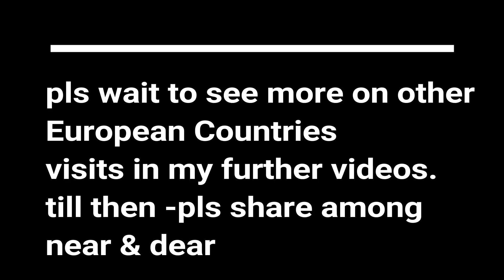Uncover Secret Gems: Paris Museum & Montemarte Tour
Paris tour should include visiting Louvre , the world's largest Museum. It houses 38k exhibits of ancient Roman  Egyptian, Greek. Eurasian ,Islamic art collections.

Can we miss seeing world famous painting of Mona Lisa by Leonardo Da Vinci ?

The Museum houses art forms,  paintings, sculpture by famous artists.
 The lovely Pyramid transparent structure by a Chinese architect is to remind the connect between Egyptian art and the Museum.

The  visit to the city of Montmartre was charming 😍  It is rich in history, filled with cobbled streets.
Traditional restaurants all around.

The whole domed Cathedral is excellent art piece 👌 We can walk through the 500 steps or take the Funicular.

This is home to various writers,  artists ,painters 🎨

Paris travel guide
Paris travel vlog
Europe tour packages
Paris city tour
Paris Olympics
Olympics 2024
Paris Museums
Mona Lisa
Louvre Museum
Paris is city of Arts
Montmarte
Largest Art Museum
World famous paintings
World famous sculptures
Montmarte is city of charm
Europe tour
Europe tour packages from India
Europe tour package
Europe tour from India
Europe tourism
Europe tour blog
Europe tour guide